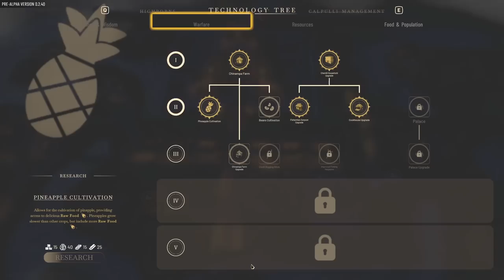Blood For The Blood God! | Aztecs The Last Sun (Aztec City Builder - Demo)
Aztecs The Last Sun is an Aztec city builder where we begin developing the mighty Aztec city of Tenochtitlan, which I may or may not pronounce correctly in this video. It's worth pointing out that there's a lot of excellent hats in this video and I get quite rightly giddy about this.

As you might expect with Aztecs, right at the start of the game there's a spot of human sacrifice because the Gods need their blood apparently! Blood for the Blood God!

We start off doing some very basic city builder things, like chopping down trees, gathering food and building homes. Very soon we have some clever Nobles join us and they're so smart they do research for us to allow us to unlock new things.

We can then make planks, stone blocks, even wonderful floating farms! However the mysterious fog keeps closing in on us so we need to keep offering all that blood to the Gods (what do they do with it all?!) to keep the evil at bay...

NOTE: This is the demo version of the game.

Oh, also, Bristly Stranger, if you're out there somewhere, I hope you appreciate the video title! Miss you, you big beardy man x

The Aztecs — a Mesoamerican culture that flourished for three great centuries, dominating vast stretches of land in the area and creating a society unique in world history. It was a gifted and wise nation, rich in complex traditions and beliefs. Now, you will become an Aztec and do everything you can to make history remember your people.

Aztecs The Last Sun is a simulator of building a city set between the 13th and 16th century CE. The player takes on the role of the ruler responsible for building and bringing to splendor the magnificent Tenochtitlan city-state. This amazing architectural wonder was historically located on an island in the middle of Lake Texcoco. This in itself will represent a technological and economic challenge for the player, who will have to provide food for his people and to maintain a permanent trade connection with the outside world.

The game perfectly combines three different aspects of city management. The player must take care of the economic, military and religious growth of the city-state. All features of the game have been prepared with great care to make the fun experience as faithful as possible from a historical perspective. Invest in culture and erect buildings, build mighty army and make human sacrifices to the gods. The gods will surely repay you when hard times come.

Main features:
- breathtaking, detailed graphics
- three aspects of city management combined into one deep simulator
- demanding but accessible gaming system for new players
- historical accuracy